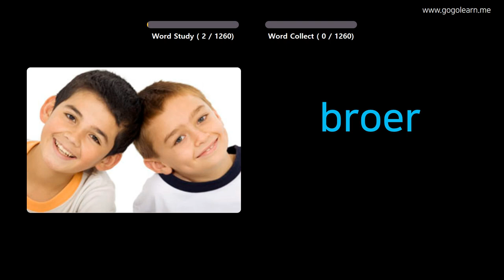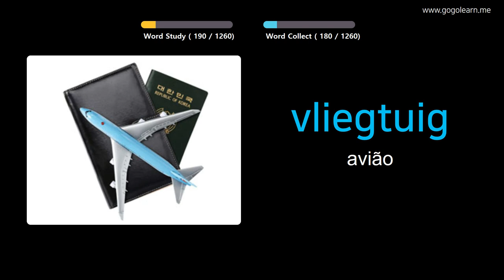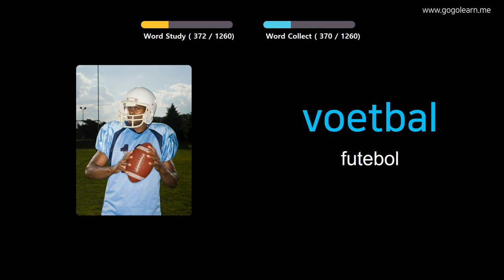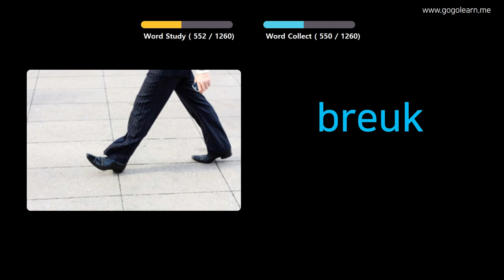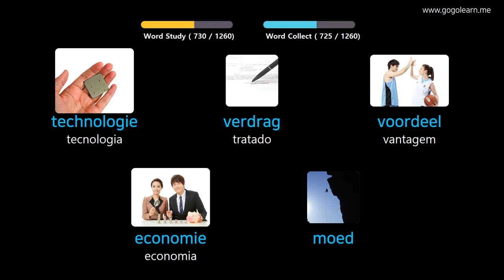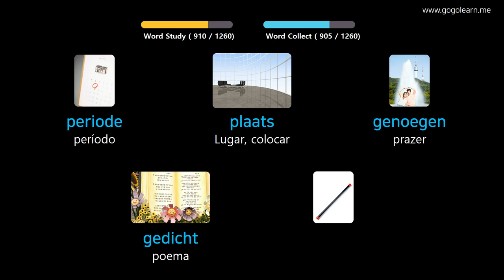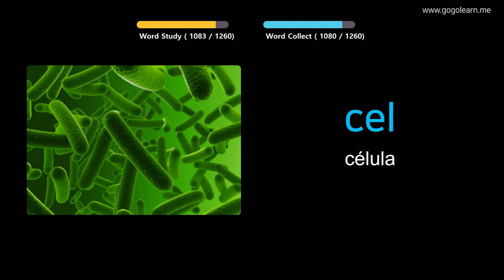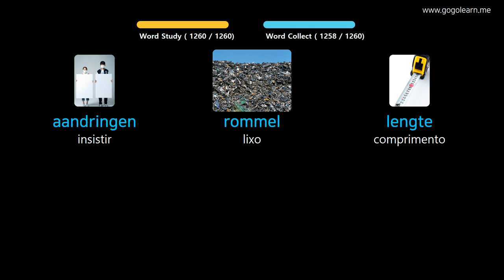Aprendendo Holandês Através De Fotos |Vocabulário Holandês Básico | Golearn